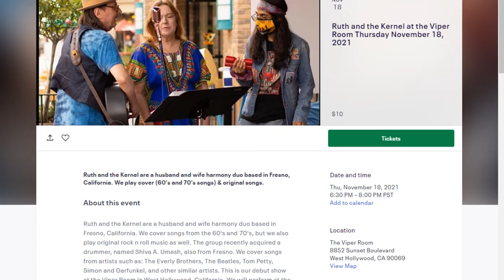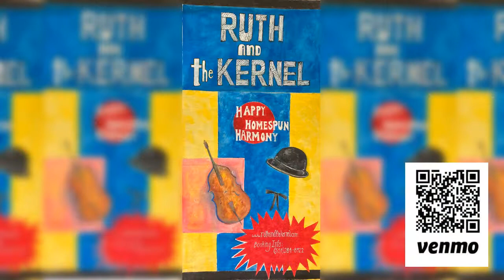Ruth and the Kernel stop by Central Valley Talk before heading to the Viper Room on Nov 18th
Ruth and the Kernel perform Stop Draggin' My Heart Around (03:37), Something Could Happen (07:56) and Honey Bee (12:34).